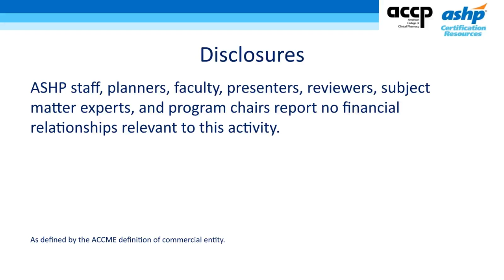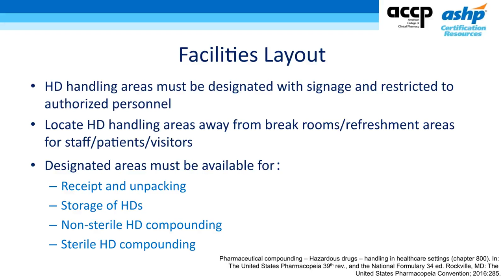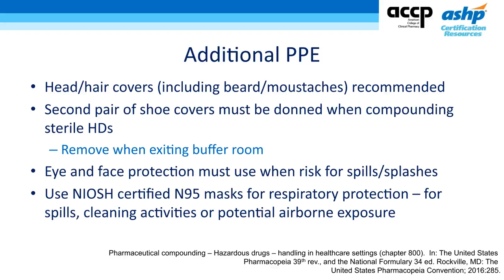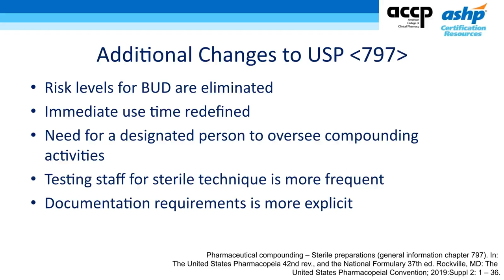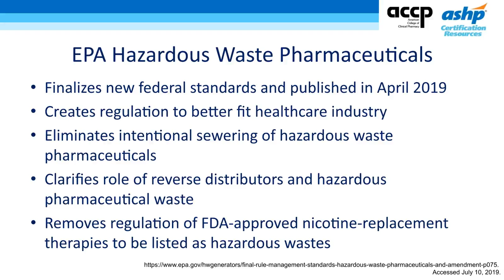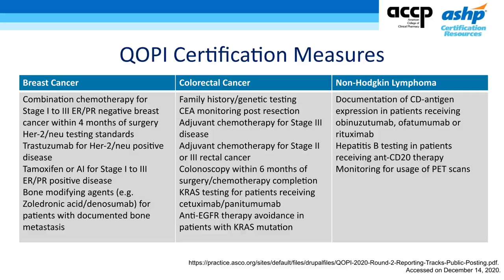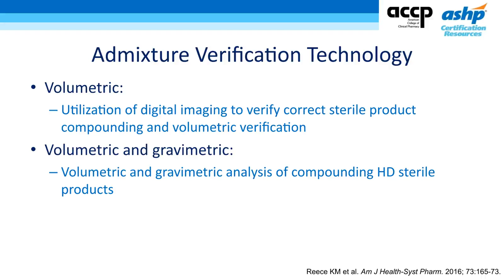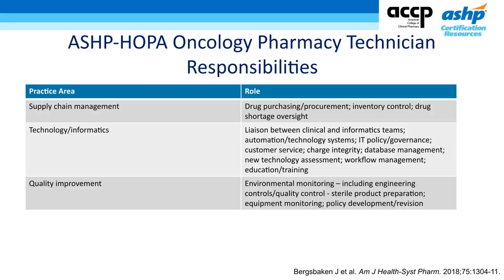Practice Management BCOP 2021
**Comment or message if you have content you want me to share. Make everything public instead of hiding it behind paywall!**

Board Certified Oncology Pharmacist (BCOP) - Pharmacy exam